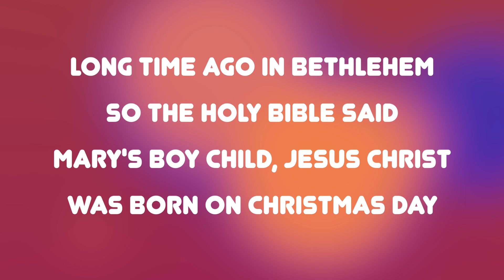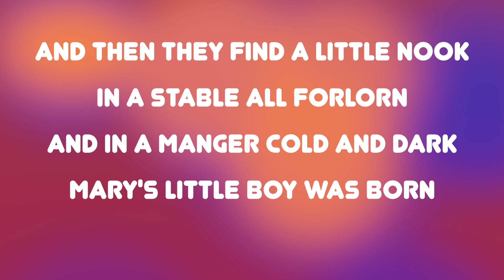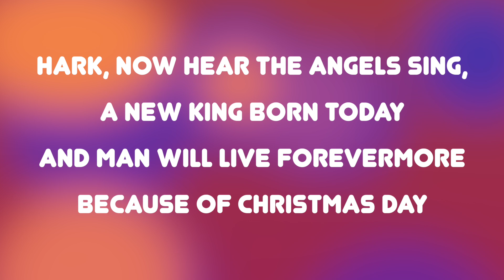Mary's Boy Child